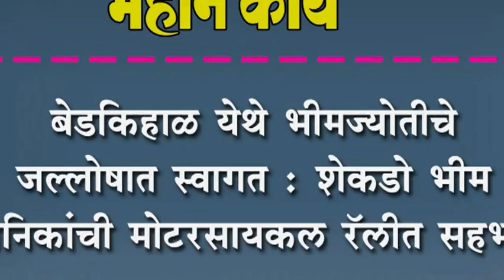बेडकिहाळ येथे भीमज्योतीचे जल्लोषात स्वागत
बेडकिहाळ येथे भीमज्योतीचे जल्लोषात स्वागत : शेकडो भीम सैनिकांची मोटरसायकल रॅलीत सहभाग